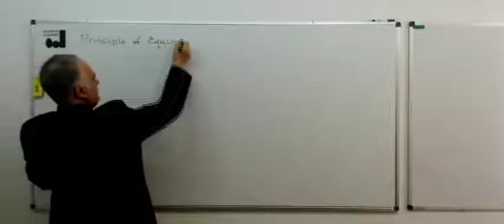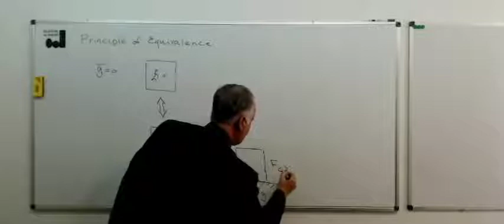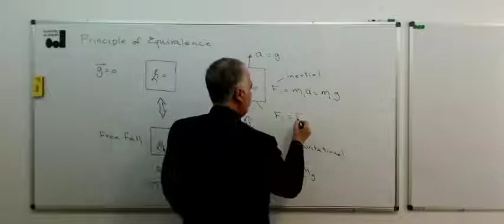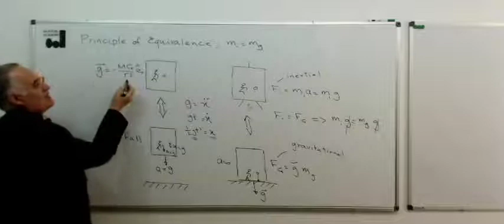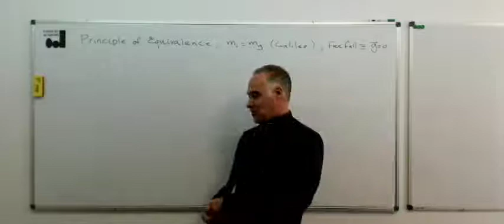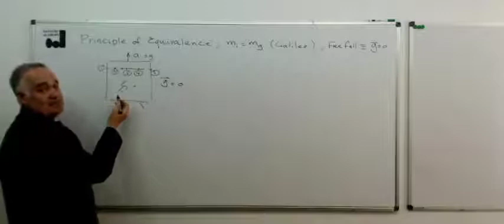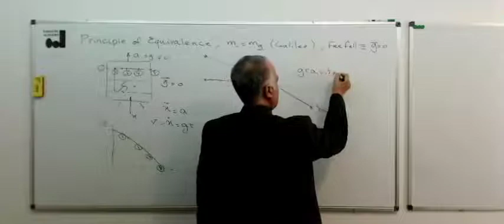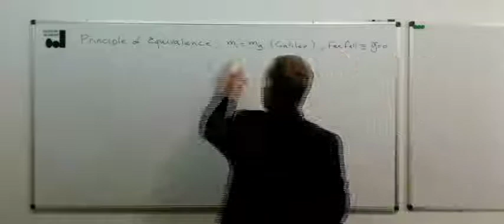General Relativity (3b): Newtonian Gravity Equation in Spacetime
NATPHYS
General Relativity
Newtonian Gravitation in Spacetime
Lectures held at Nous Academy of Theoretical Physics (NATPHYS), 2016
masud naaseri

نسبیت عام، برگزار شده در آکادمی ناصری، 2016، مسعود ناصری

معادله میدان گرانشی نیوتون در فضازمان
اصل معادل
حرکت شتابدار-گرانش
نسبی بودن گرانش
انحنای فضازمان و گرانش
از نسبیت خاص به عام (تبدیل مختصات)